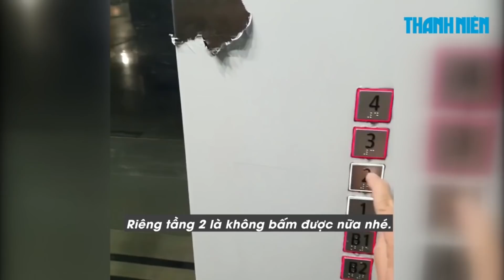Bị nạn vì bước hụt trong thang máy ở chung cư Golden Land 275 Nguyễn Trãi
Một người dân đã quay phim được hiện trường vụ tai nạn nghiêm trọng xảy ra tại chung cư Golden Land ở số 275 Nguyễn Trãi (quận Thanh Xuân, thành phố Hà Nội) khiến một người bị thương nặng vào khoảng 18 giờ ngày 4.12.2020.

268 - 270 Nguyễn Đình Chiểu, Phường 6, Q.3, TP HCM